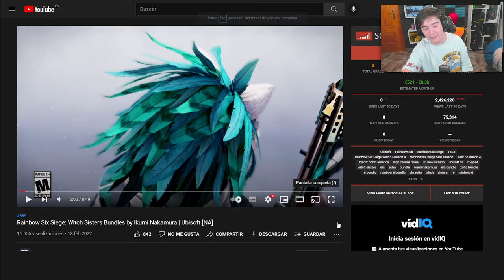🏆BUNDLE BRUTAL para ZOFIA y ELA | RAINBOW SIX SIEGE | Pablotas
👉En este Vídeo de Rainbow six siege: BUNDLE BRUTAL para ZOFIA y ELA

► ¡Sígueme!